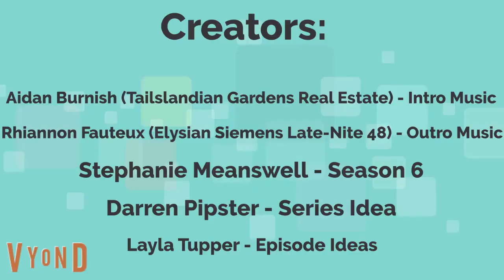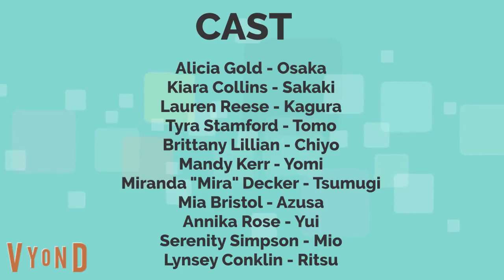Darren and Friends S6E6 - Mao Mao's Non-Stop Distractions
Sorry it is 1 day late!
In this episode of Darren and Friends, the episode begins with Darren and the others at the Tailslandian Riverside Children's Center hanging out, until Kristina said it's time to go to the centers, he goes where Mao Mao and the others are. They are making shoebox scenes for the mall's display case. They colored and decorated, even Darren. Before they are finished, Darren said he had to meet Sabrina in front of the children's center. The next day Darren refused to help because he had to meet Christina, Sophie, Imogen, and Diamond Leaf in the food court. The day after that Darren refused again because he had a restaurant trivia session to attend. The next day, all of his friends felt sad of him, he decided to help them out, they all decorated and finished their shoebox scenes in time. The episode ends with Kristina, the director of the Tailslandian Riverside Children's Center, congratulating Darren with all of his hard work on the shoebox scenes for the mall's display case, which paid off.
The groundbreaking ceremony for Avelo Breeze Animation is tomorrow after my busy afternoon schedule, which is my driving session with the driving school and paint night at Tesla High School.
(c) Tailslandian Gardens Real Estate, Elysian Siemens Late-Nite 48, tugscarebear Media International, Treyarch, Guru, Amazon Originals, TGRE Studios, Elysian Siemens Enterprises, See Stars Productions, and Chattahoochee Entertainment